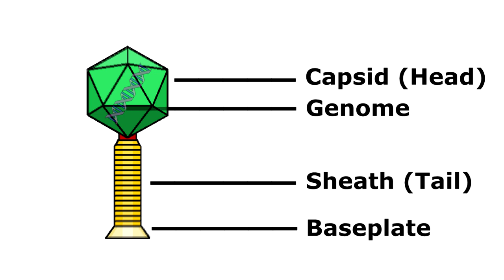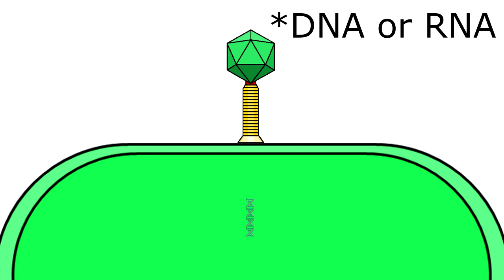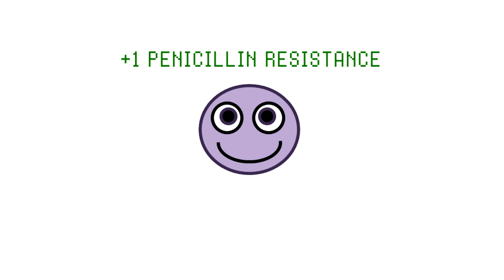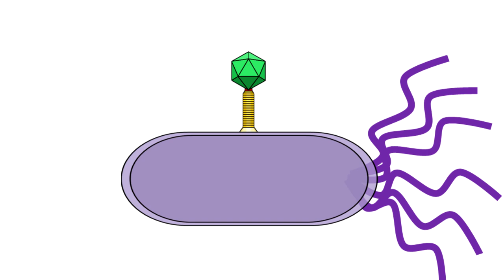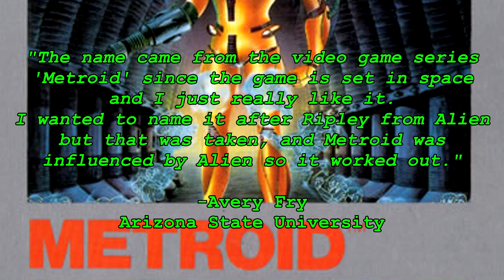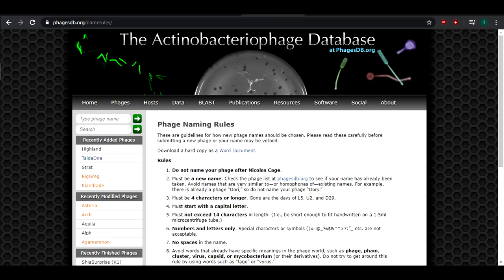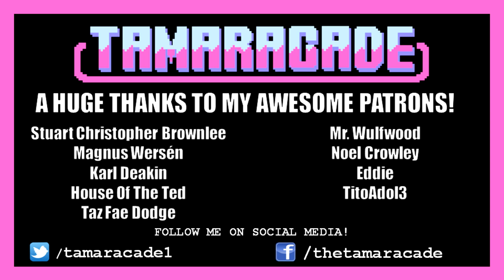The Real World Metroid And How It Could Save Millions Of Lives - Tamaracade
Metroids are the titular creatures of of one of Nintendo's best loved franchises. They are also some of the most feared monsters in all of gaming with their insatiable thirst for life energy and resistance to most weapons. So it's a pretty good thing that they don't exist in real life then... right? Well they actually do exist and live right here on Earth. Will they kill us all or save us from something far more deadly? Watch this video to find out!

A huge thank you to Susanne Pfeifer of Arizona State University and her lab for their work on the Metroid virus. Click the link below to check out her lab's page and more information about their amazing work: